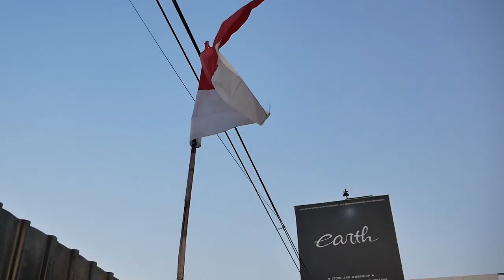CARA MEMBEDAKAN KAWASAKI NINJA ZX150 CBU VS NINJA R/RR 150 LOKAL.1878 VS 1855 APA BEDANYA?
Hello Earth!
WELCOME BACK WITH US, DI VIDEO KALI INI BERMAKSUD UNTUK SHARE BARENG KALIAN TENTANG PERBEDAN ANTARA NINJA CBU ZX150 DAN YANG LOKAL, TERNYATA DETAILNYA LUMAYAN BANYAK YANG BEDA GUYS, KIRA-KIRA APA SAJA? YUK KEPOIN!
BIAR GA PENASARAN KITA JELASIN JUGA NIH PERBEDAAN MESINNYA YANG MANA DARI KODE BLOK SAJA SUDAH BEDA, ENJOY GUYS..